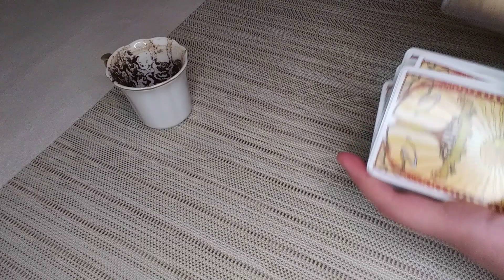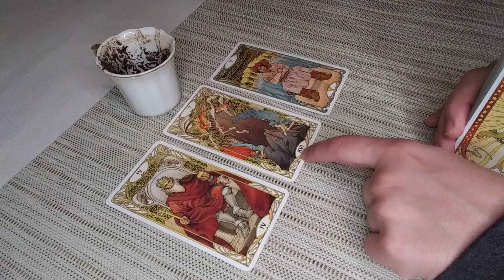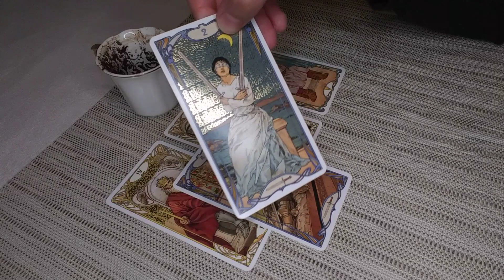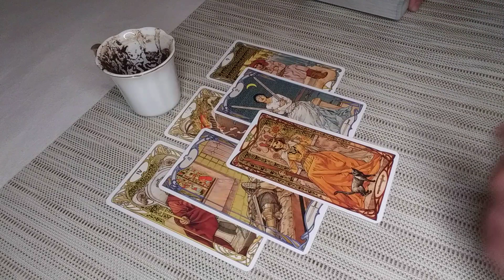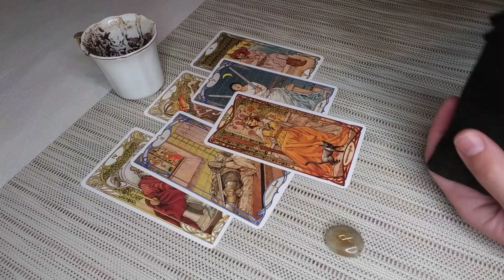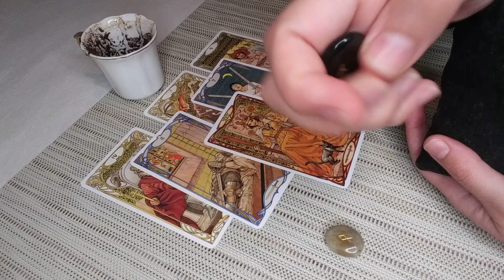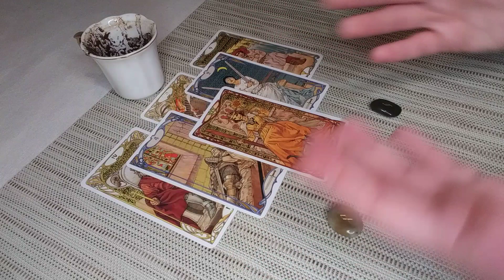VIRGO♍Coffee Cup Reading✨Wow! Major Wishes Fulfilled! MAY 2022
Hello Virgo! I welcome and appreciate all likes, shares and subscribes! 💖

You can get to know a bit more about me and my readings in this podcast (episode 133) from The Liberated Healer: